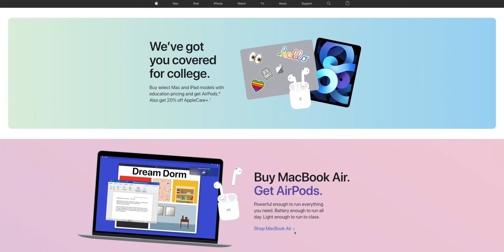อย่ารีบซื้อ iPad กับ Mac กลางปีนี้ โปรเด็ดกำลังจะมา..!? | อาตี๋รีวิว EP.650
ใครที่คิดจะซื้อ iPad กับ Mac กลางปีนี้อาจจะต้องพักไว้ก่อน เพราะคาดว่าโปรสุดเด็ดจาก Apple อาจจะกำลังมาในเร็วนี้

เคสใส iPhone 12 ProMax ที่ตี๋โอใช้
สาย Fast Charge USB-C to Lightning แบบถัก ถึก+ทน
🔥 🔥 กลุ่มของคนรอ iPhone12 กดเข้าเลย 👉🏻
🔥 🔥 กลุ่มของคนรัก iPhoneSE กดเข้าเลย 👉🏻
ช้อปของ กับร้านค้า ที่น่าเชื่อถือ คลิ๊ก 👉🏻
🎶 เทคนิค iPhone จบใน 1 นาที ที่ Tiktok
🖥 อัพเดทข่าวต่อ ที่เว็ปอาตี๋รีวิว